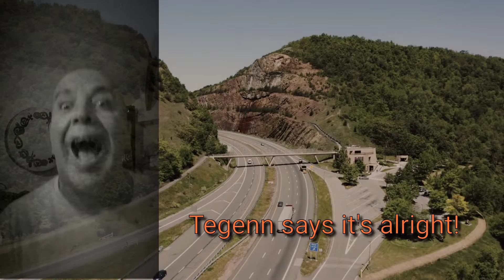You Got a Day!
This is a bit of fun! A funky, bluesy jam to the drums of Emily Dolan Davies. 'You Got a Day' celebrates the fact that you got a day! I know for some people having to live through another day may not be a great prospect, but at the moment of recording I felt joyous that I had another day, another day free of the chains of addiction and mental health struggles. If I can do it, you can too!